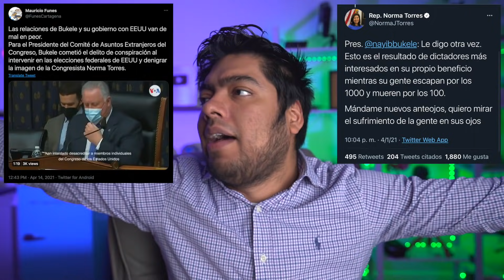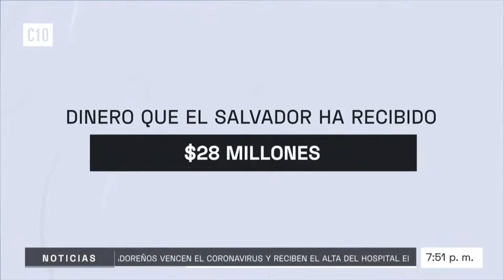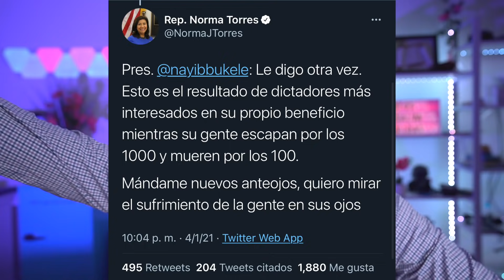Salvadoreños Podrían Tener Visas de Trabajo a E.E.U.U. Pronto / Relación ES y E.E.U.U. es Excelente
Brendan O'Brian encargado de negocios de USA en El Salvador dio 3 grandes anuncios para los salvadoreños en los cuales incluye un posible tratado donde los salvadoreños podrían tener visas de trabajo para ir a E.E.U.U. legalmente. Los casos de Salvadoreños migrando a USA son bajos. Brendan desmiente lo que Norma Torres a dicho de El Salvador y cataloga la relación E.E.U.U. con El Salvador como una relación fuerte.